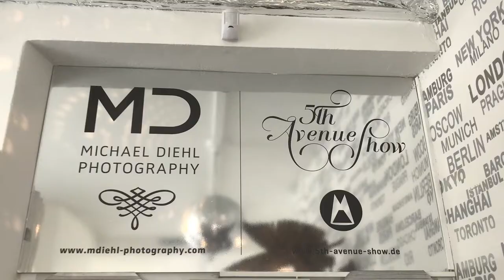Making of "JCC-Lederjacken!" / Copyright protected!